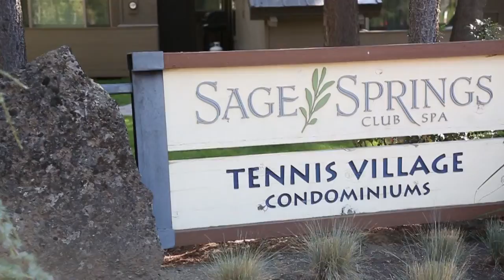49 Tennis Village 101112 HD